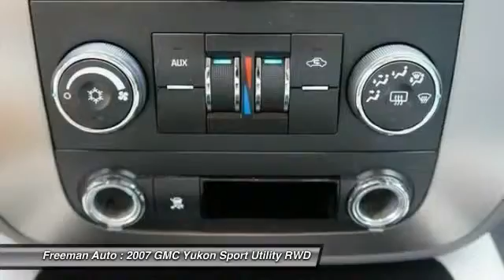2007 GMC Yukon Irving TX P7R241646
2007 GMC Yukon

Freeman Auto
1840 E Airport Fwy

This 2007 GMC Yukon SLE is offered to you for sale by Freeman Mazda.This beautiful Silver GMC Yukon SLE qualifies for the CARFAX BuyBack Guarantee. Just say Show me the CARFAX and Freeman Mazda will provide the history report for free! Want more room? Want more style? This GMC Yukon is the vehicle for you.The GMC Yukon SLE will provide you with everything you have always wanted in a car -- Quality, Reliability, and Character.More information about the 2007 GMC Yukon:GMC's 2007 Yukon lineup offers a terrific diversity of comfortable large and extra-large luxury SUVs. Nine passengers can be comfortably accommodated, and the Yukon XL has a tremendous amount of cargo space, even with all of the seats filled. The Yukon is also able to tow up to 8,200 pounds and has a payload capacity of nearly a ton, meaning buyers don't have to choose between utility and luxury. The new interiors are absolutely the top of the class, and will send many of the competitors back to the drawing board. And while the Yukon is lavishly trimmed inside, the Denali is even more so, with heated seats in the first and second rows, power pedals, rear parking assist, dual-zone automatic climate control, and a six-CD changer all standard.This model sets itself apart with comfortable ride, lots of features, seats up to nine and tows up to 8,200 pounds., and Luxury